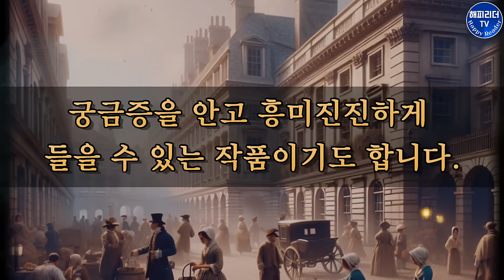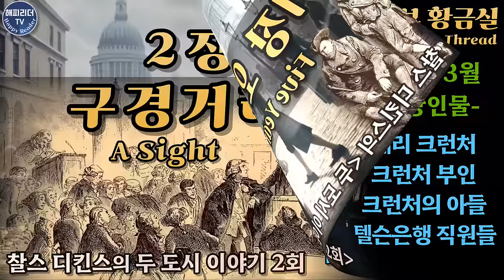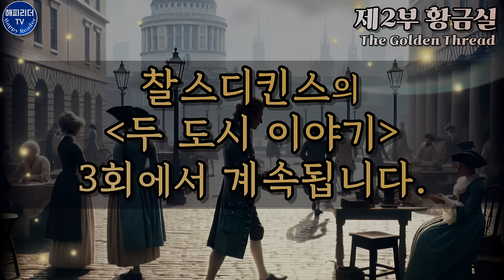잠잘때듣는 인생책 │두 도시 이야기 2 (12부작) 찰스디킨스의 불후의 대작│그 모든 일은 누군가의 비밀에서 시작되었다│세계명작소설 오디오북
찰스 디킨스의 두 도시 이야기 2회
옮긴이 : 이기석 김지선
펴낸곳 : 어문각

00:00 작품해설
01:07 오년 후
20:14 구경거리
37:23 실망

두 도시 이야기는
현재와 과거를 넘나들며
마치 추리소설과도 같이
숨겨져 있던 과거의 비밀과
사건의 진실이 차츰 드러나는 방식으로
구성되어 있는데요.
이야기가 쌓여가면서 폭발적인 힘을
느낄 수 있는 작품입니다.

과연 어떤 사연과 내막이 숨겨져 있을까?
진짜 악당은 누구일까?
이 인물의 진실은 과연 무엇일까?
궁금증을 안고 흥미진진하게 들을 수 있는
작품이기도 합니다.

오늘은 [두 도시 이야기] 두 번째 시간으로
남자 주인공의 절박한 사연을 중심으로
이야기가 진행됩니다.